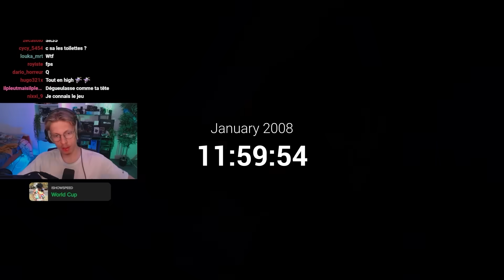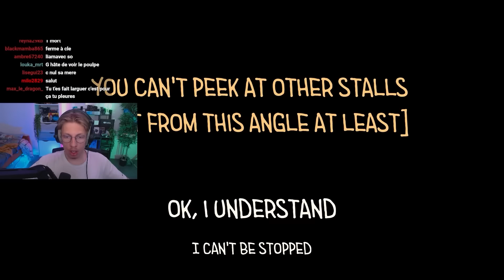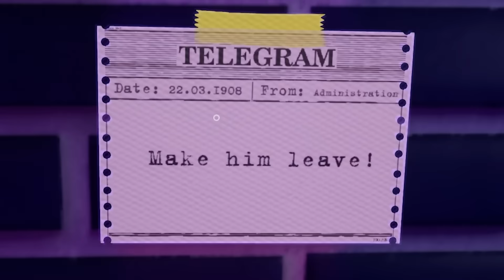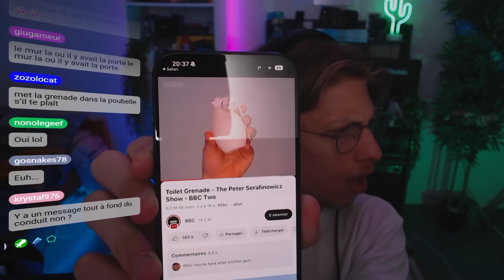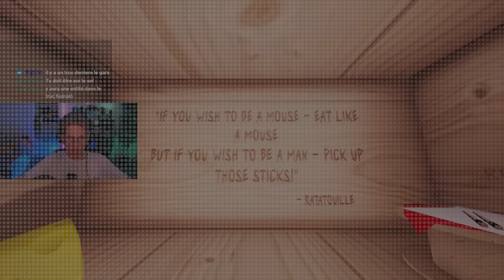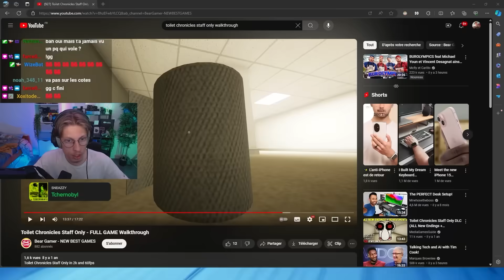J'aurais JAMAIS dû aller dans ces Toilettes... (Toilet Chronicles)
Bonjour les copains, bienvenue pour une nouvelle vidéo sur la chaine secondaire !

Aujourd'hui on joue à Toilet Chronicles, une sorte de jeu d'horreur de réfléxion dans des toilettes ! (ouais ya une faute dans la vidéo à réflexion dans les sous titre mais elle serait pas sortit à l'heure sinon donc voilà désolé mdrrr)

Rejoins moi sur Twitch tous les jours à 20h00 !

Le discord pour être au courant de tout !

🎥 Montage : Hiozy